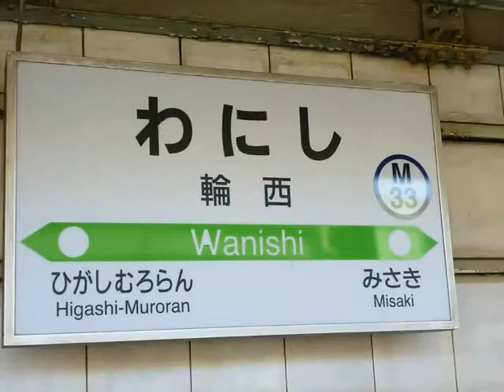てっちん君の駅舎巡りの旅 -室蘭本線編- Part10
今回は、御崎駅と輪西駅を紹介します。